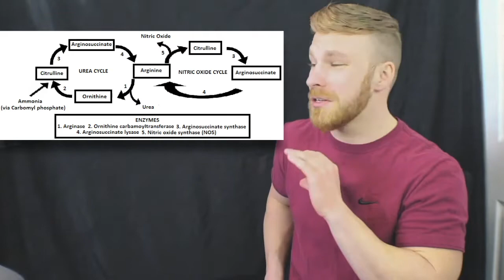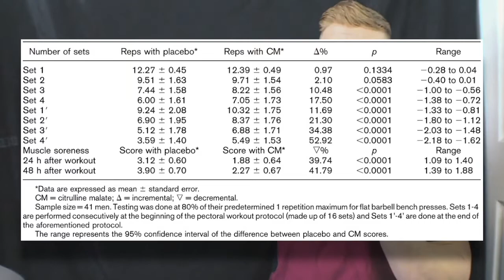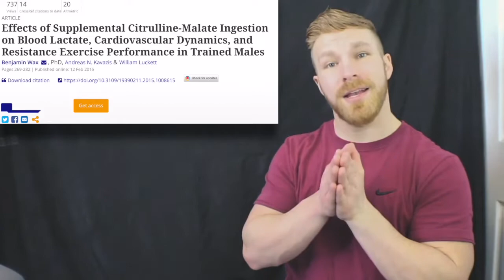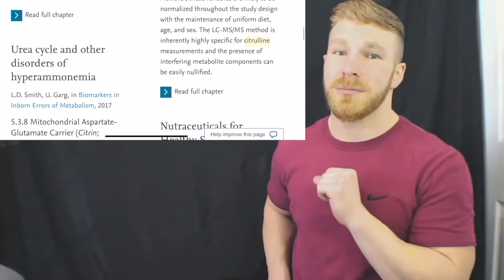Citrulline Malate Science Explained - Joseph Williams JAWs Fitness - Bodybuilding Supplements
I FINALLY took the time to create a Citrulline Malate Science explained. It was so long over due.
I didn't discuss it's role in how it's processed in the body because MOST people don't care. They just want to know if it works.
BTW I know I'll get some people complaining about my explanation of systolic and diastolic blood pressure. C'mon I don't have to waste time explaining that systolic needs to be oxygenated and through the pulmonary system.

2010/05000/Citrulline_Malate_Enhances_Athletic_Anaerobic.9.aspx